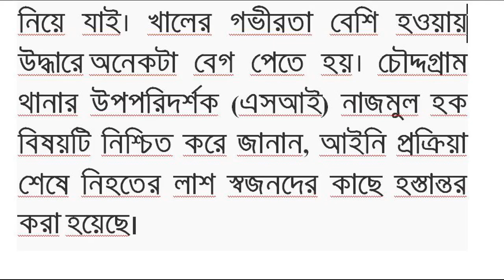ঘরে নেই তরকারি, শাক তুলতে গিয়ে সাইমনের মৃত্যু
সাইমন (১০), হতদরিদ্র পরিবারের সন্তান। বাবা নুরুজ্জামান রিকশাচালক। সারা দিনে যা আয় হয় তা দিয়ে কোনো রকমে স্ত্রী-সন্তানদের নিয়ে জীবিকা নির্বাহ করেন। বাবার অভাবের সংসার।তাই গ্রামের বিভিন্ন জায়গা থেকে শাকসবজি সংগ্রহ করে মাকে দিত শিশু সাইমন। সেই শাক তরকারি হিসেবে রান্না করা হতো। কিন্তু শাক তুলতে গিয়ে খালে ডুবে প্রাণ হারাল সাইমন।